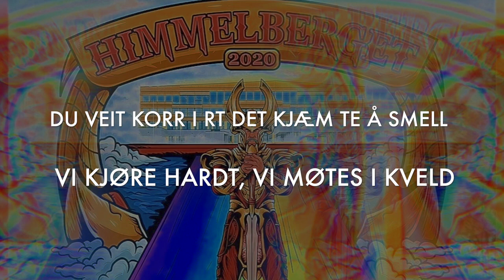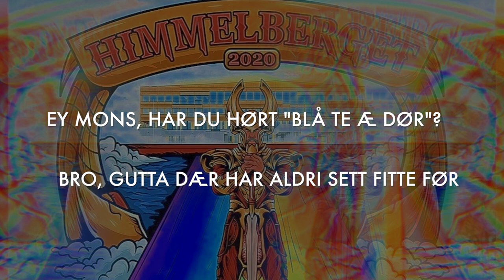HIMMELBERGET 2020 - DJ Thrones & Heimdalruss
Himmelberget 2020 (Heimdalruss) - DJ THRONES

Lyrics:
(Thomas Rognli)
Hær kjæm sangen du har venta på
Heimdal tar tronen som andre få
Går inn i juni med evig klikk
Fellesskapet dokker aldri fikk

Kjøre rt med evig energi
Du vet at vi får gjengen din på gli
høre til på den rette sida
Heimdal skape den sykeste tida

(Jonas BM)
Heimdal på toppen, øverst i ranken
Sjukt mange fine minna i banken
Vi veit att vi e bedre enn resten
Ta dæ en shot og bli me på festen

Vi på heimdal e best på børst
Ingen andre kan kall sæ størst
Gjør dokker klar, det e jenta som melde
vent å sje, etter droppet så smell det

(Sandra Munkhaugen)
I år ser alle at det e heimdal som regjere
Alt anna i Trondheim e ingenting å hedre
Ta dæ en tur med karsk i koppen
Vi på Heimdal, vi passe på toppen

Du vet korr i rt det kjem te å smell
Vi kjøre hardt, vi møtes i kveld
3 år på skole e snart forbi
No heves glasset, no skåle vi

Ey Mons, har du hørt “Blå te æ dør”?
Bro, gutta der har aldri sett fitte før

(Hilde Haugane)
Dem som ikke kom inn e dem på tiller
dem tok over shitn etter eliten
Støtte kantina te byens beste skole
Faen så trist at bygdegutten trone

Men gjør dokker klar for dem som e verst
På strinda e pengan te papsen best
Du føle dæ naken uten fæffæ sitt kort
ikke kom til Sørsida, ha dæ bort

(Helle Melhus)
Kvt, slutt å tru dokker gud
Bare manylandy syns dokk e smud
Å feste e nå vi på heimdal kan
Kvt fylle opp koppen med vann

Bya tror vel dem e dem beste
Dokker sug! det vet dem fleste
Sniffe på doan, e verdigheten mista?
virke som arresten e neste pålista

(Eirik Monsvoll)
Nok om søpla i byen her
H`n på brystet e vi stolt av å bær
Vi e heimdal og vi har ei jente som press
Faen vi e stolt og vi sir det med chest

vi satsa ikke helt på sang i år
Men faen da, vi skreiv sangen i går.
Livet e en fest og vi drikk mest
Trondheim sør, fyfaen vi e best

(Sandra Munkhaugen)
I år ser alle at heimdal regjere

3 år på skole e snart forbi
No heves glasset, no skåle vi (alle)

Video: Martine A. Bøhle